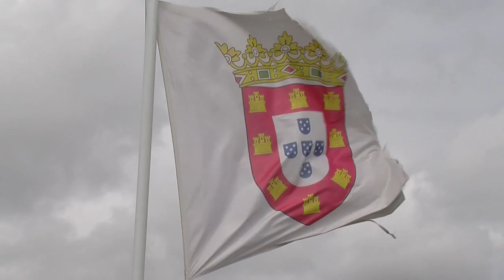Sintra - Portugal. April 2012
A quick view of this amazing town. Up in the hills overlooking the Atlantic.  This fairy tale place is full of surprises. Several Palaces and a moorish castle. Unfortunately the weather in April is normally raining or low cloud so could only catch a quick view between showers. Views from the Moorish castle overlooking the town are spectacular.